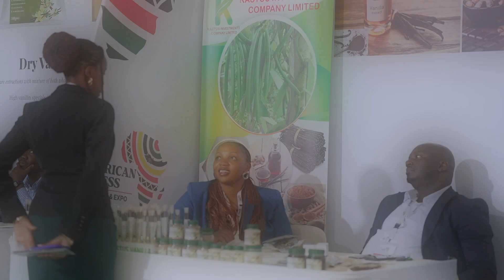PACIED PACF Vanilla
The Pan-African Business Forum aims to provide the African Diaspora with a place to call home and an avenue to adopt a development strategy for Uganda and the continent, fostering socio-economic integration and promoting trade, investment, RDs, and advanced technologies.